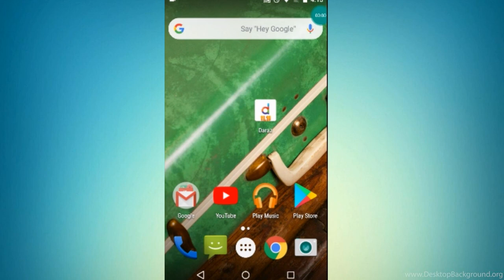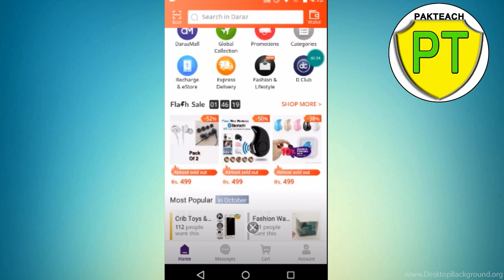why play and win option not showing in daraz || daraz game not showing || daraz game not coming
as you know i have to upload a video about daraz game (play & win option) and some people was asking me about this bugs and problems because i make this video only for you so if you want to watch previous video about daraz game so you can watch this video by clicking this and thanks for read description .